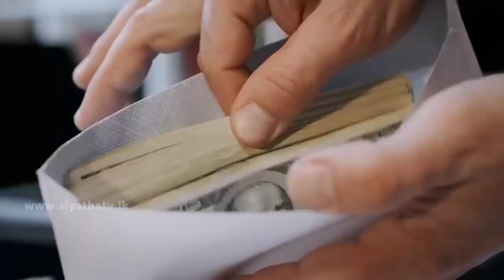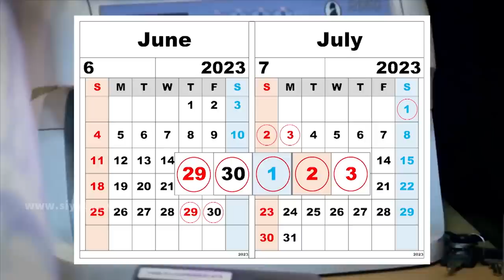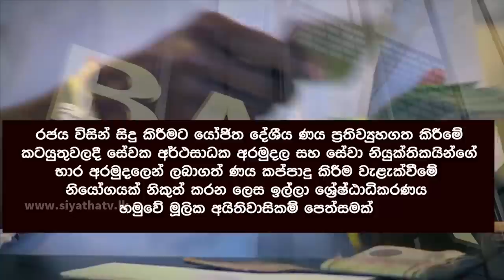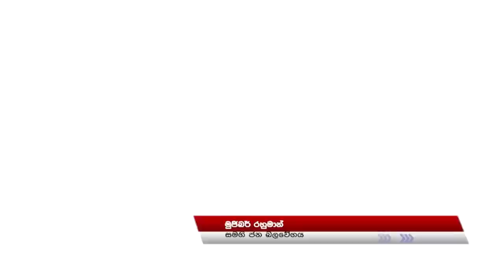Siyatha News | 6.00 AM | 27 - 06 - 2023